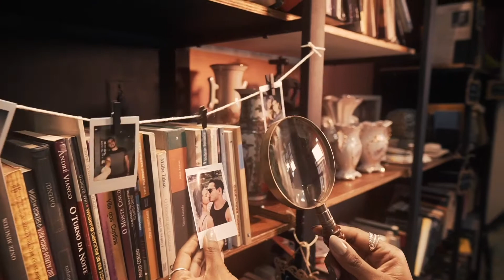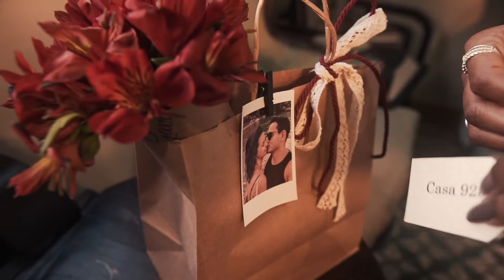DIA DOS NAMORADOS - CASA 925 // GAVIEE FLORES